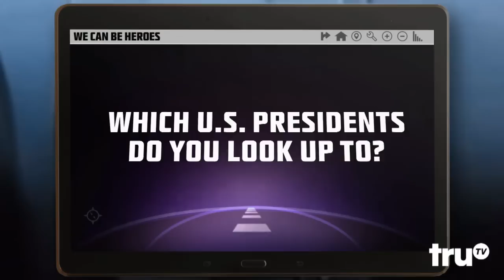Road Spill - Presidential Role Models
Passengers share which U.S. president they most look up to.

Get ready to hit the road with Road Spill, a series that shows what people really discuss in the comfort of their cars. In each episode, navigation devices provide questions for the driver and passengers, prompting hysterical conversations surrounding current events, personal stories and opinions, pop culture and moral dilemmas. Each episode is loosely based on an overarching theme, and at the end of most episodes, the friends and families will either dance and sing along to a popular song or play a game! Warning: debates, road rage, and other hilarious moments will ensue.

truTV
Watch clips, sneak peeks and exclusives from original shows like Six Degrees of Everything, Friends of the People, Hack My Life and more – plus fresh video from hit shows like Impractical Jokers and The Carbonaro Effect.